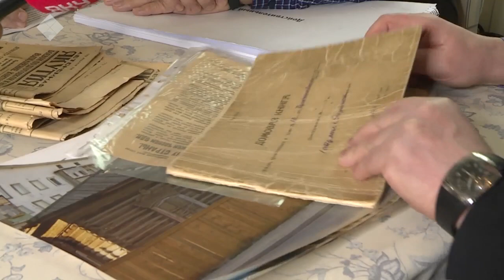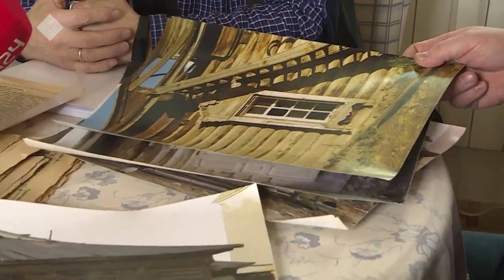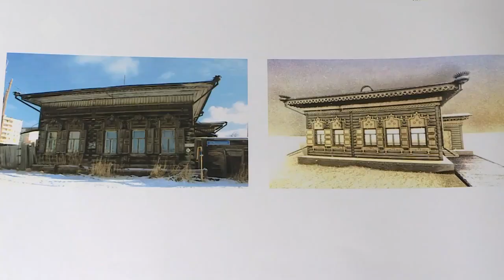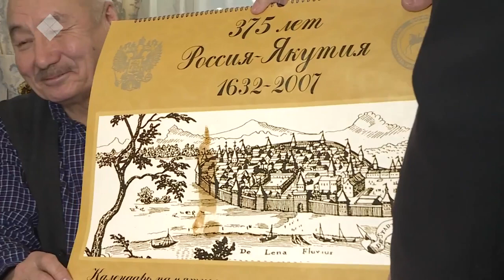«Город с Аргуновым» (14.02.21)